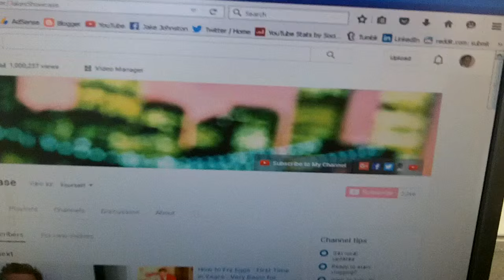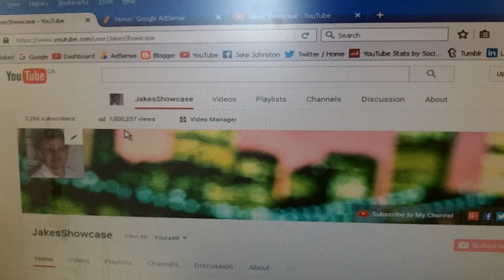How To Get 1,000,000 Views On Your YouTube Channel The Real Way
I make new videos here every Wednesday! Share and Feel Good! Thanks Jake

In this video I celebrate achieving 1,000,000 views on my YouTube channel Jake's Showcase. I give an overview of what I have done to get my channel to this point and how I have made it happen. I hope others find it inspiring and encouraging for their YouTube channels and for life.

By Jake Johnston